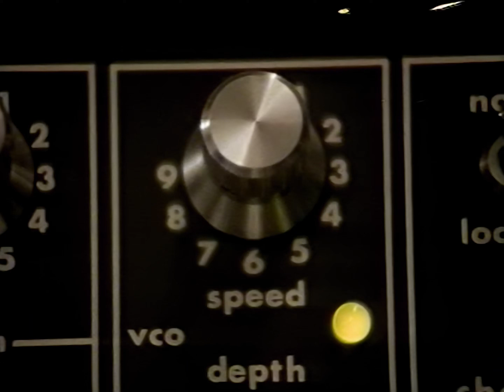⚜Sandra - Midnight Man⚜ "Music Video" [HQ Remastered]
Strangers
Talkin' bout my life
Changes
They're gonna take my side

Revelation
In a station
Is followin' a man
An' right in this moment
I'm in torment
Hear your voice again

I say man
You're my midnight man
Can't escape your voice on the radio
I try it but I can't
For I need you badly
Man
Hold me in your spider web
Midnight man

Rages
Tearin' up my mind
Pages
I'm skimmin' to kill time

Far 'till morning
Hear a warning
From the borderline

I say man
Man
Midnight man🔊💗🌹🎶